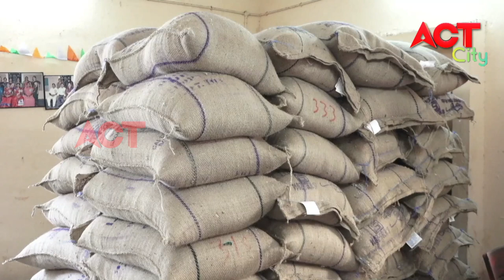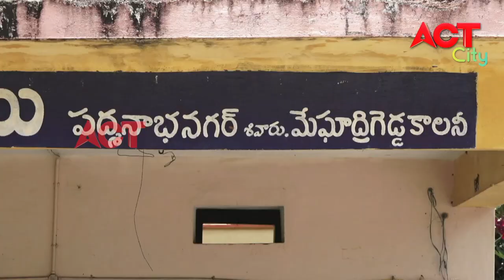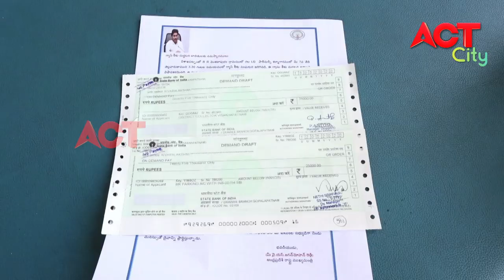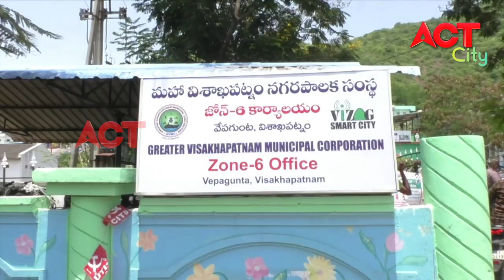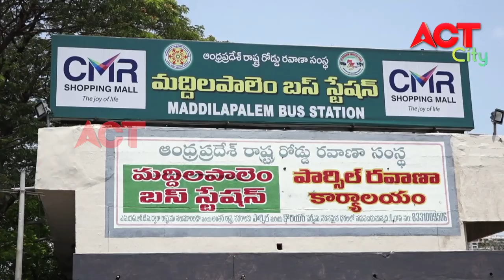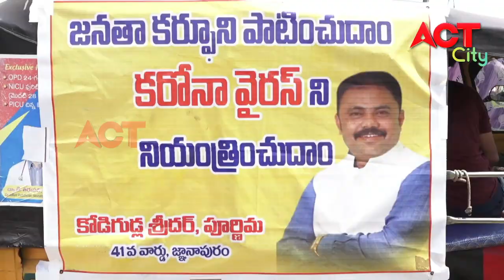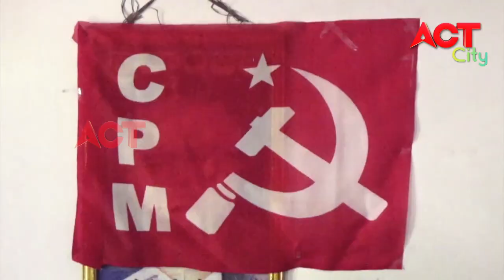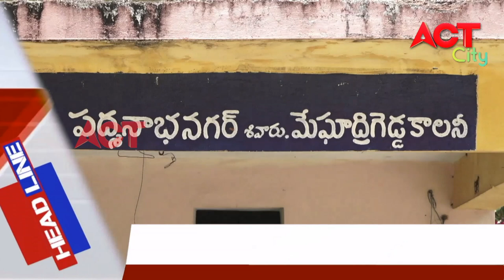MORNING ACT CITY VIZAG NEWS 16-05-2020